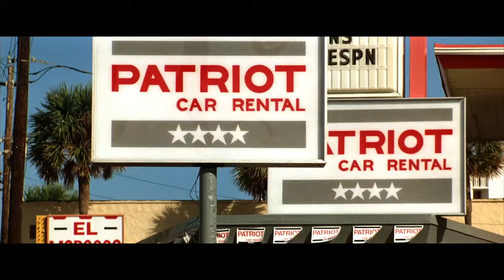Days of Thunder • The Last Note of Freedom • David Coverdale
Soundtrack/theme song from the 1990 Tony Scott film "Days of Thunder" with Tom Cruise, Nicole Kidman, Robert Duvall, Randy Quaid, Cary Elwes & Michael Rooker.